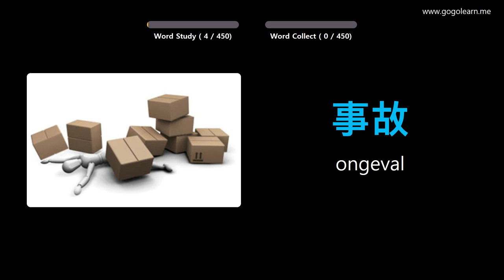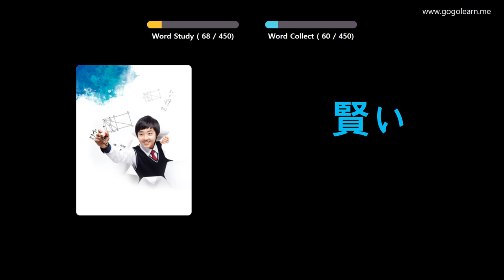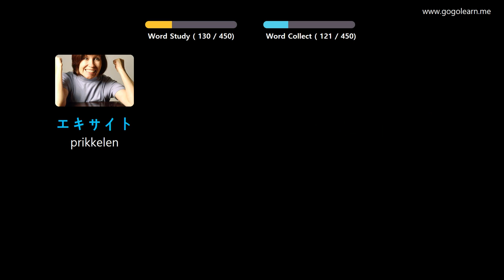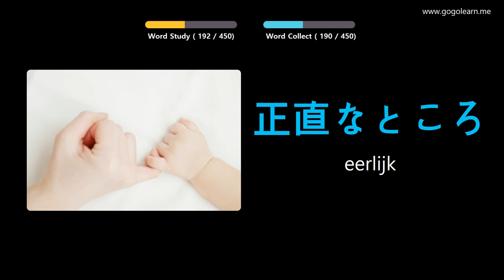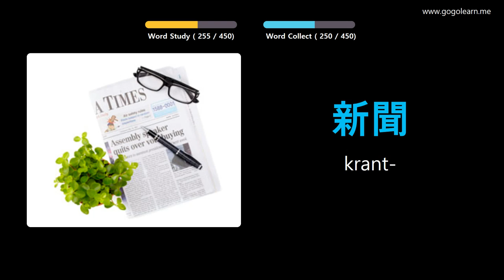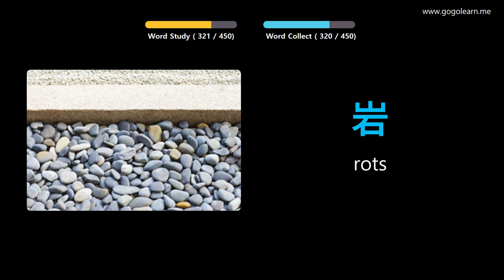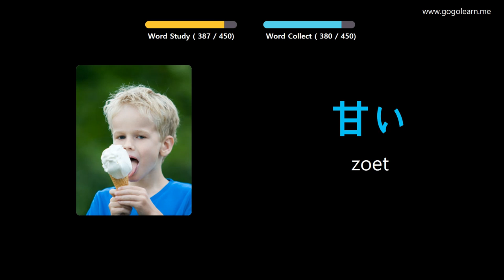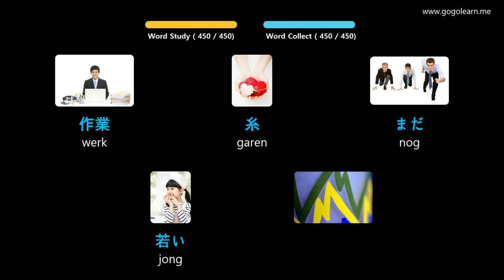Japanese Leren Door Middel Van Foto's |Japanese woordenschat Lagere School | Golearn